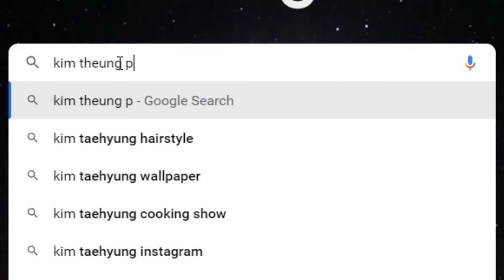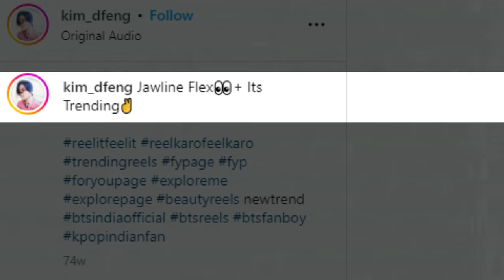B.T.S Of India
🔥 Fenton Here !

Peace !